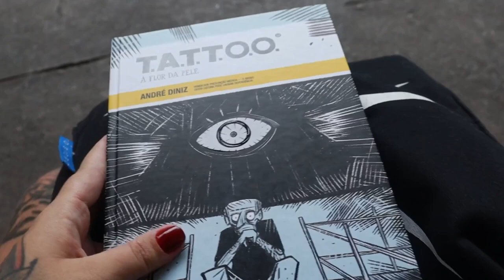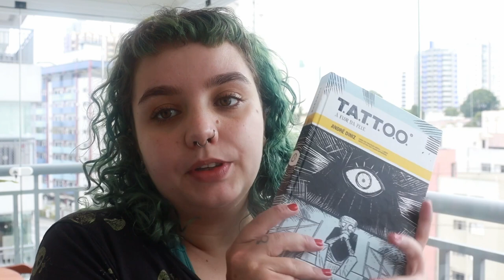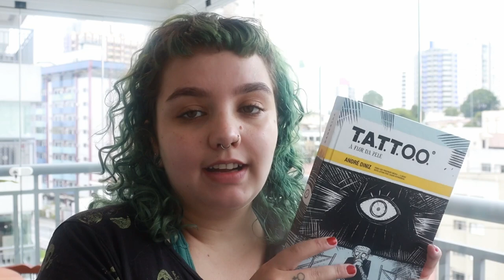Tatuando e lendo T.A.T.T.O.O. de André Diniz // Um bracinho colorido e uma HQ em P&B